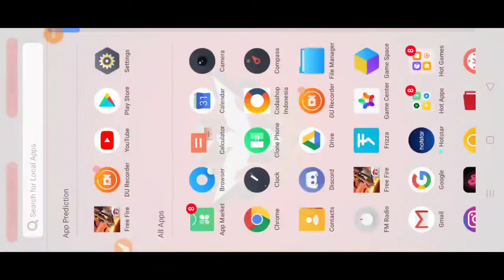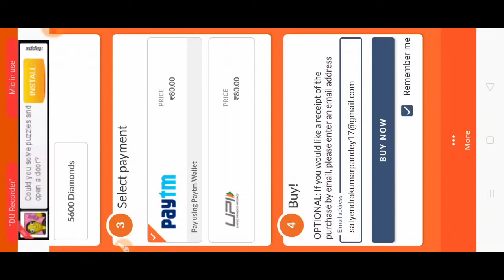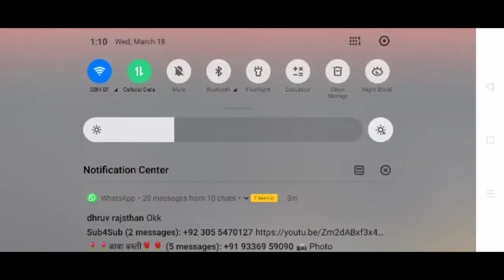NEW CHARACTER JOTA SKILL TEST // FREE FIRE NEW CHARACTER JOTA // KAISE MILEGA